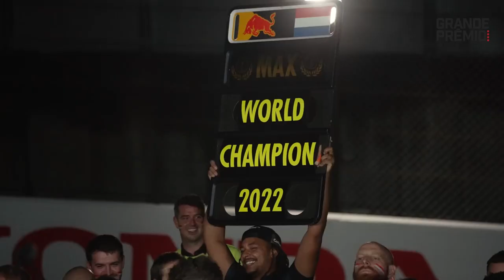PERÉZ, OTRA VEZ EN LA MIRA POR BAJO RENDIMIENTO EN F1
Tras un fatídico GP de Mónaco, las dudas volvieron a posarse en el rendimiento de Sergio Pérez, nuevamente inconsistente y con el agregado de tener un auto menos competitivo que el imbatible RB19 de 2023.

De esta manera, ante la necesidad de resultados por parte del mexicano, ¿puede llegar a peligrar la continuidad de Checo como piloto de Red Bull en la Fórmula 1 en 2025?

Esta incógnita es la que vamos a analizar en este nuevo video para Grande Premio en Español.